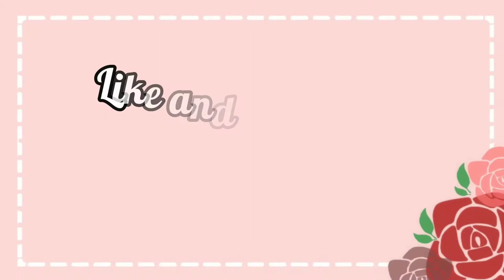Cooking fried Spinach, Daikon Radish, and mango shake! - Vlog #4